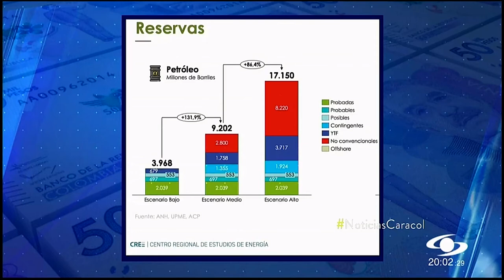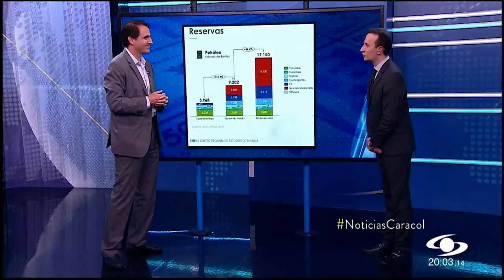¿Cuál es la importancia de la minería y el petróleo para la economía y para los colombianos?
¿Qué significa la sobretasa a las hidroeléctricas consignada en el proyecto de la reforma tributaria? ¿Esta se le cobrará a los consumidores?